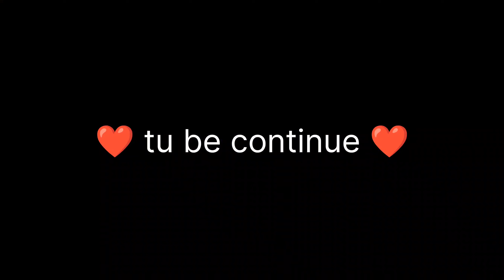Aayat Ke 😍 Sath Kiya phone Gift prank 😂 Cute Girl Rone Lagi 😭